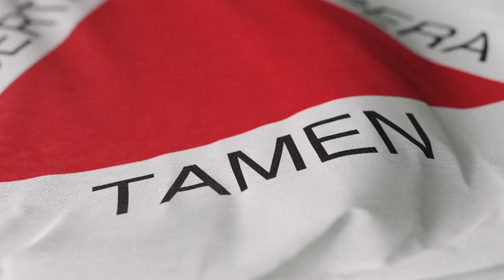Medalha da Inconfidência Mineira em Ouro Preto 2023 - Gustavo Werneck - CEO Gerdau - Paulo Navarro